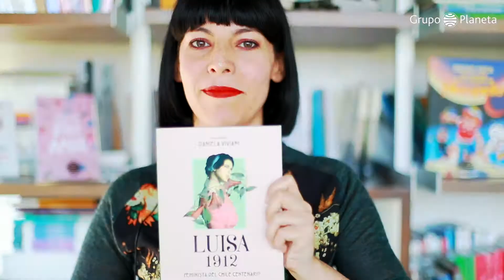Enamorados de Luisa 1912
Daniela Viviani nos invita a conocer su última novela, Luisa 1912, la cual nos transporta a la Belle Époque chilena en todo su esplendor y nos sumerge en la historia de una joven brillante que tendrá que atravesar desilusiones, mentiras y duros golpes de la vida para encontrar el camino hacia su libertad.